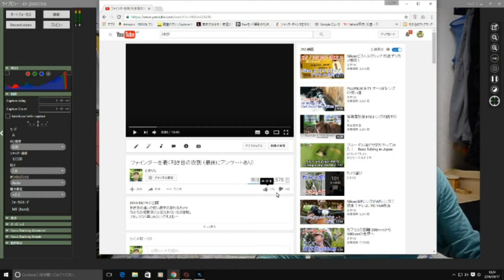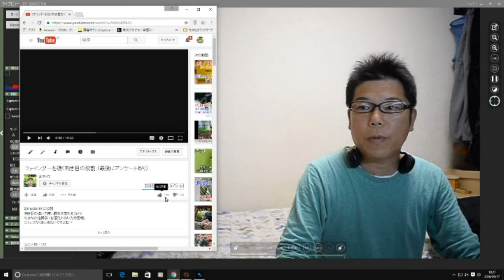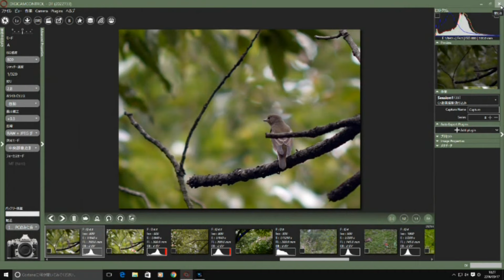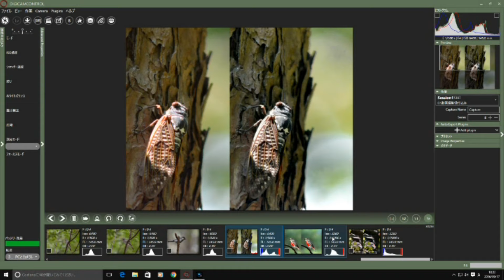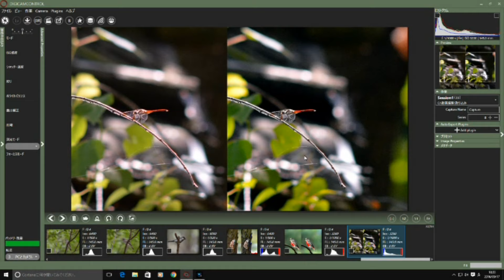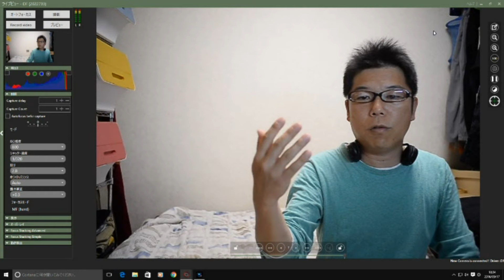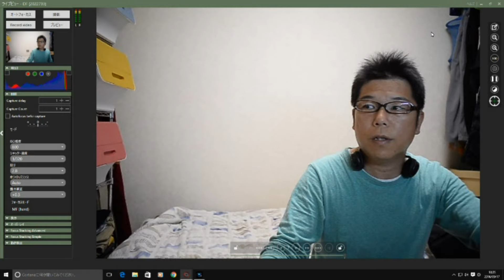利き目のまとめ 色収差の補正 その他雑談・・・・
※pcスペック上画質が低下していますｗｗ

きょうはダラダラと話しましたので
少し長くなってます♪
ビデオブログと思ってご覧ください。